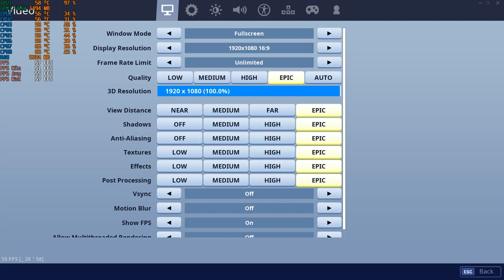Fortnite Season 10 PC GTX 1050 Ti 4GB GDDR5 & Intel i7-3770